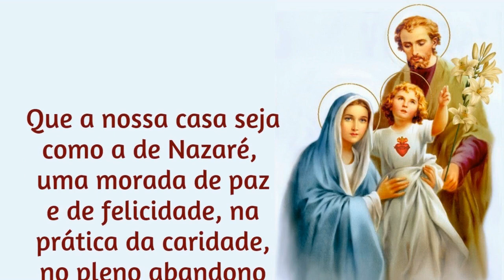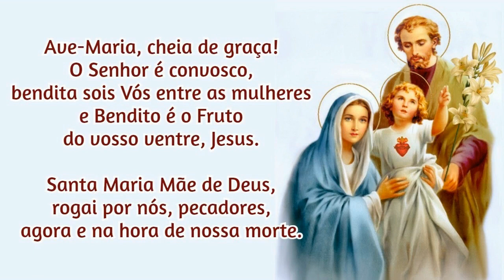02/07/2022 Consagração da FAMÍLIA a NOSSA SENHORA